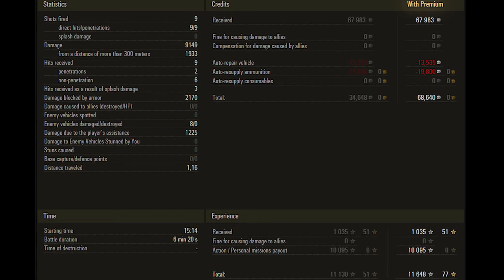World of Tanks Jagdpanzer E 100 - 9.1k damage